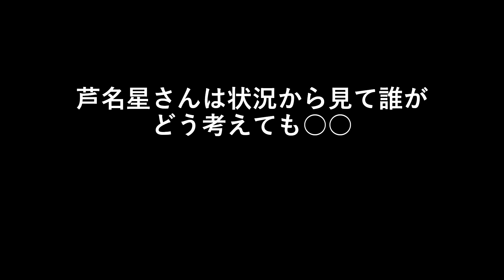芦名星さんは状況から見て誰がどう考えても○○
不可解すぎます。